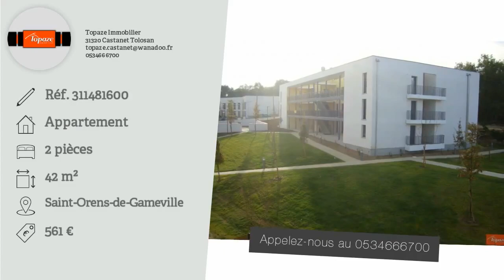A louer - Saint-Orens-de-Gameville - 2 pièces - 42m²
Toulouse sud est sur la commune dse Saint Orens, votre agence Topaze immobilier vous propose cet appartement T2 de 42 m² en rez-de-jardin d'une petite résidence sécurisée. Équipé d'une plaque, réfrigérateur et lave-linge. Place de parking extérieur. Frais d'agence part locataire: 519 euros.